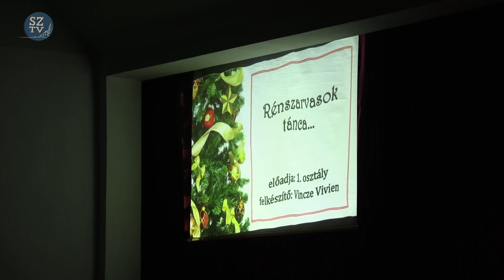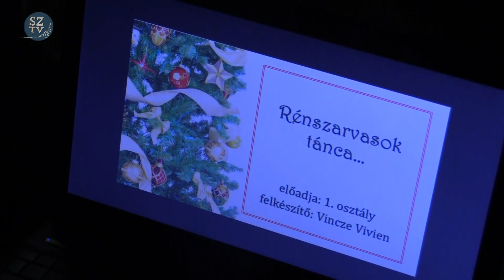Rénszarvasok tánca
Előadja: CsL AI 1.osztálya
Felkészítő: Vincze Vivien